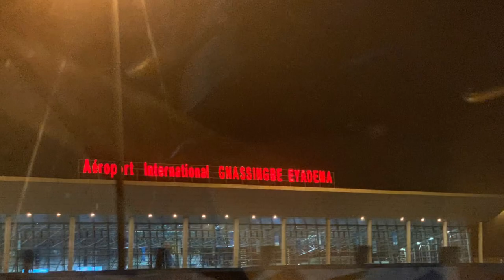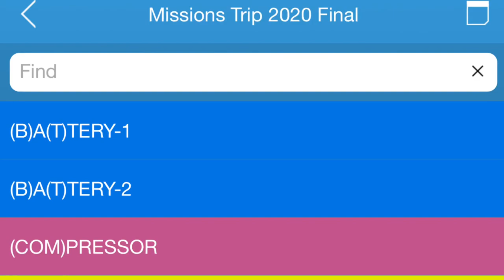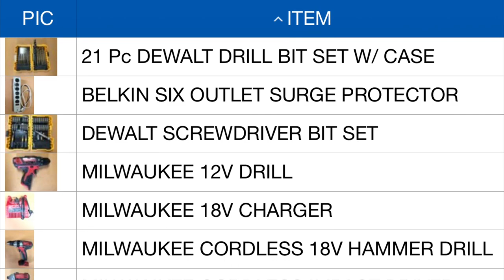Temple Baptist Church 2020 Togo missions trip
This video documents our 2020 construction missions trip with veteran missionaries Randy and Jeanette Alderman.